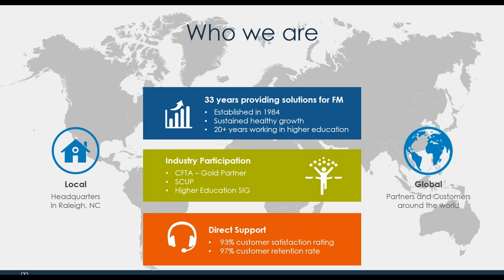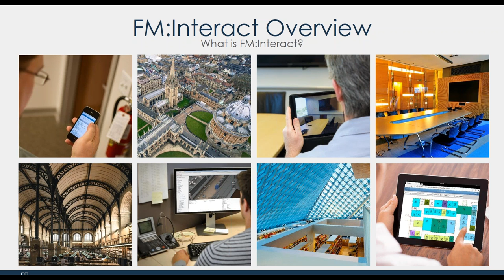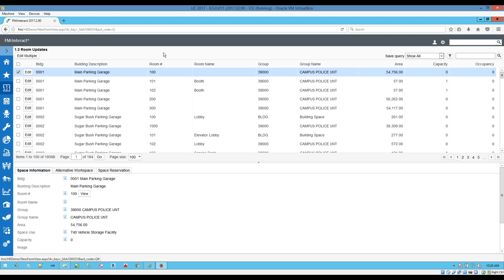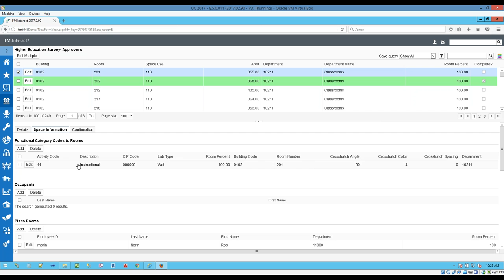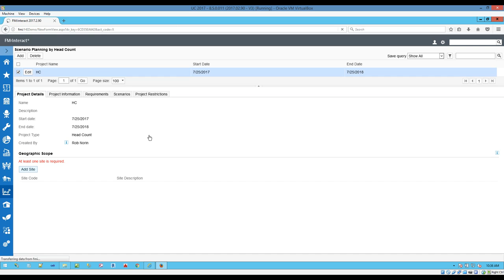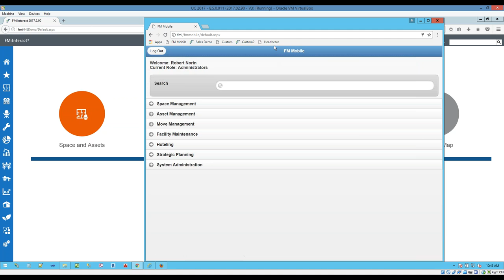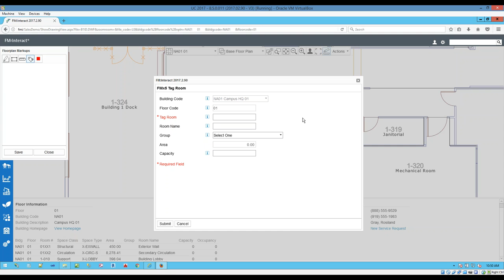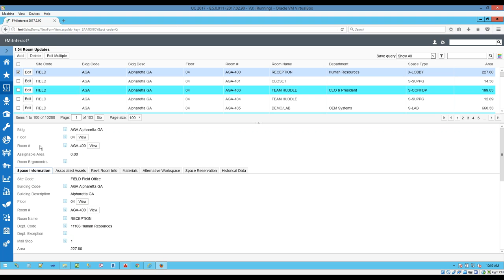2017 07 25 13 02 Optimizing your campus space portfolio with FM Interact